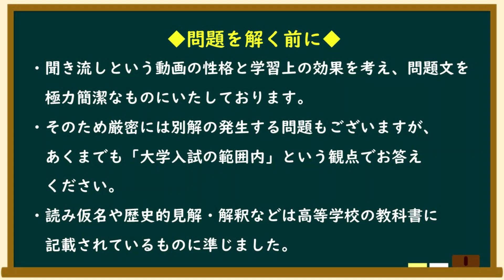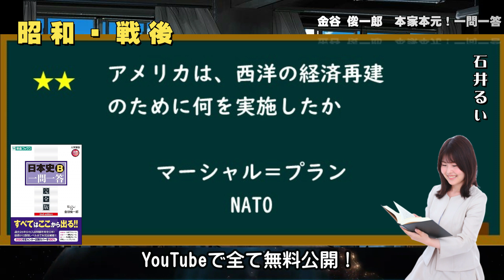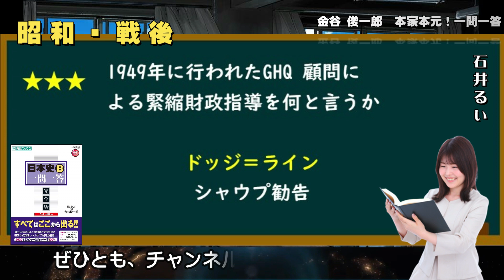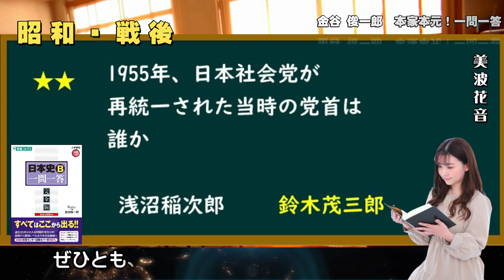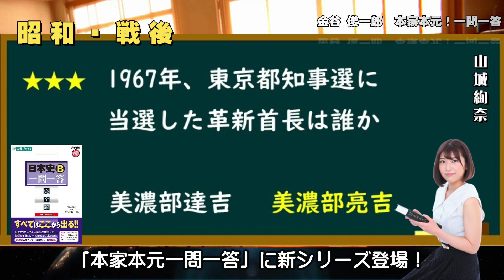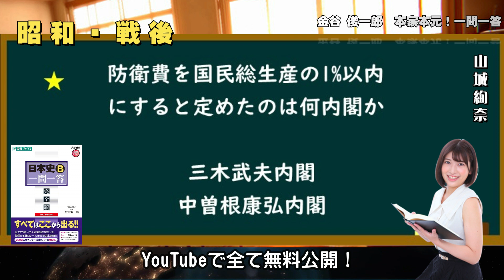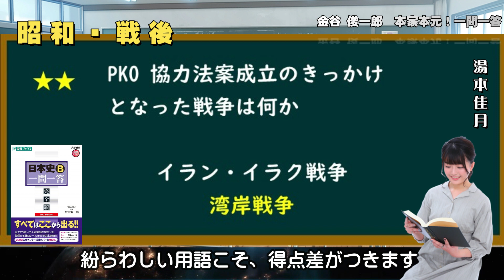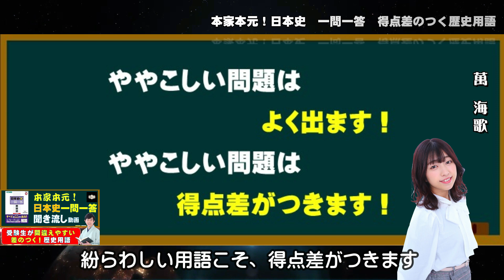【差のつく！よく出る！日本史用語】近現代④昭和・戦後（本家本元！日本史一問一答聞き流し動画【シーズン2】）監修：金谷俊一郎、読み：朗読むすめ（受験生が間違えやすい 差のつく！歴史用語）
「本家本元！日本史一問一答聞き流し動画」に新作が登場！
その名も
「受験生が間違えやすい差の付く歴史用語編」
ややこしくて間違えやすい歴史用語を厳選！
一問一答形式で聞き流しできます。
◆全部のせはこちら◆
ホントに差のつく！よく出る！日本史用語

◆姉妹版はこちら◆
「本家本元！日本史一問一答聞き流し動画」

00:12　使い方（湯本佳月）

00:35　119　戦前の文化（山城絢奈）
01:47　120　占領政策と戦後処理（曽根さとみ）
03:48　121　戦後の経済の民主化（石井るい）
06:05　122　民主化政策（美波花音）
08:42　123　日本国憲法の公布と政治（山城絢奈）
12:21　124　冷戦と占領政策の転換（石井るい）
16:22　125　日本の独立（曽根さとみ）
19:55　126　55年体制（美波花音）
23:14　127　高度経済成長（山城絢奈）
27:14　128　高度経済成長の終焉（美波花音）
28:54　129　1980年代の日本と世界（山城絢奈）
31:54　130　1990年代以降の日本と世界（湯本佳月）
34:21　131　戦後の文化と生活（山城絢奈）

35:55　ＰＲ（萬海歌）

構成
　金谷 俊一郎

写真
　studio Luff

音楽
　白田 将悟

制作
　中山ゆか・岡村 友香・谷繁 光太朗

　薮本 昭吾（まつやプロ）

制作・著作
　かなや放送
　まつやプロ